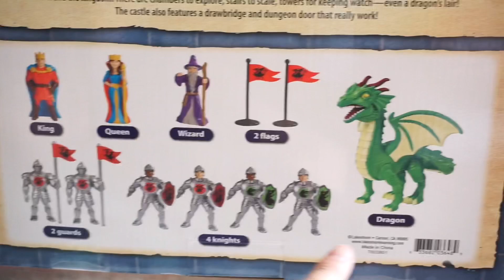Adventure Castle Kids Toy | Knights and Flying Dragon saved the Kingdom from Wizard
Winston playing Adventure Castle toy set from Lakeshore Learning